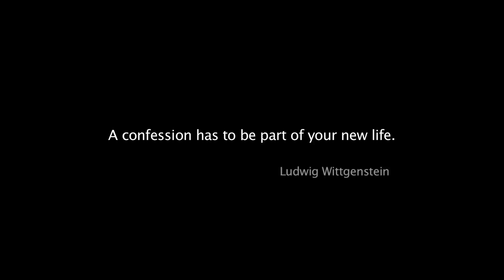The Confession Session. Episode 01: Stathis Kokkoris